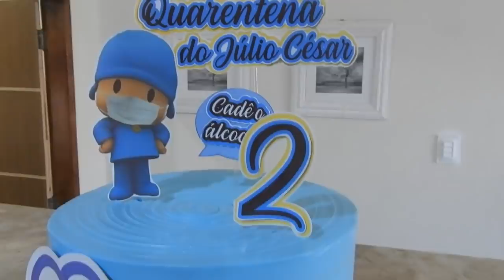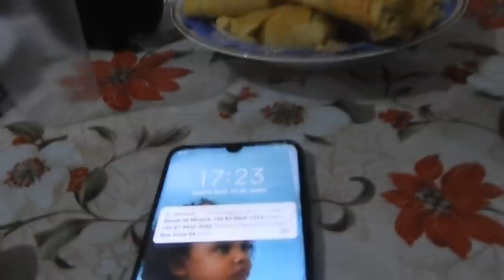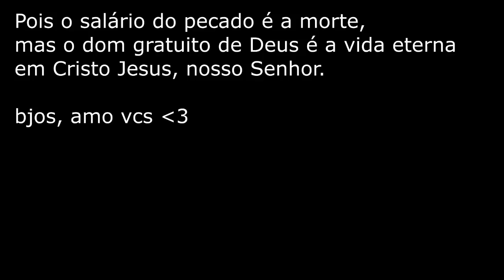Mais Trabalhos, graças a Deus, minha doce rotina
bjossss